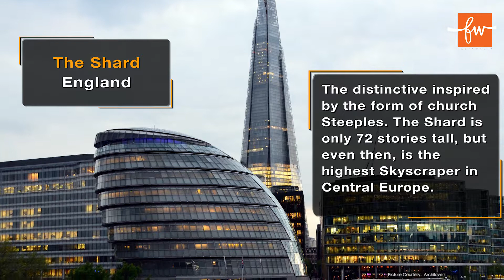Top 5 Buildings With Mind Blowing Architecture | Travel | Facts | FactsWacts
These 5 buildings will challenge the way you think about Architecture and buildings.